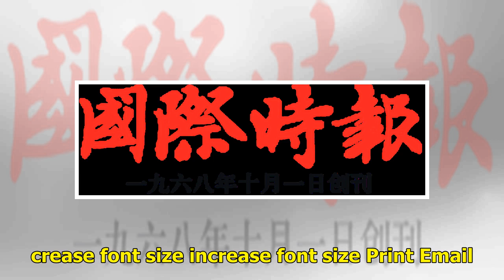财长：已退79亿消费税与所得税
图：林冠英指出，截至今年2月28日，政府已经退还79亿令吉给消费税和所得税的纳税人。 （吉隆坡21日讯）财政部长林冠英指出，截至今年2月28日，政府已经退还79亿令吉给消费税和所得税的纳税人。 他说，从1月至2月28日期间，政府退还的消费税和所得税退款，分别为40亿令吉和39亿令吉，共为79亿令吉，而关税局已退还40亿令吉的消费税退款，给5万4603名消费税注册商家。 他解释，这笔款项源自国油支付给政府的80亿令吉特别股息，这笔股息是国油去年承诺支付的300亿令吉股息的一部分。 “这笔特别股息是一次性的，且这笔款项已分期支付给政府。政府也在今年1月开始退还纳税人。” 他今日在国会下议院回答巫统...